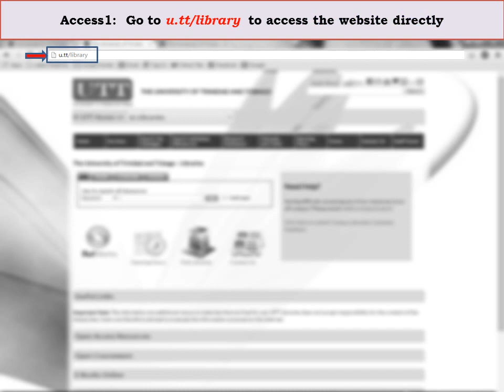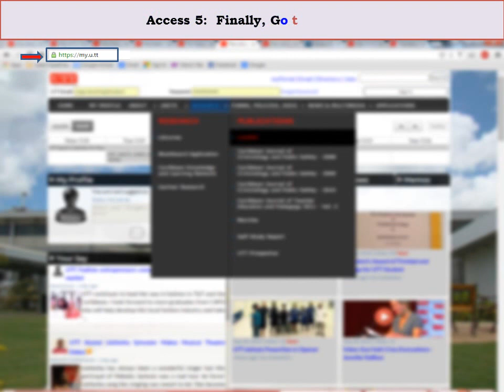Angus Dwarika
A Summary of ways to access the UTT Library Webpage